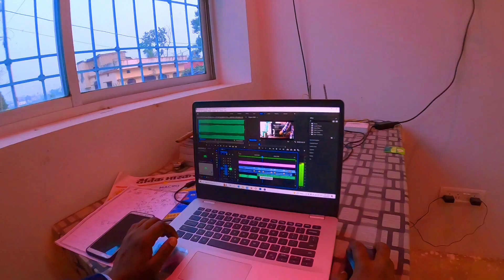Aaj Santa Ne Bahut Bada Gift Diya😱🎄Marry Christmas 🎄☃️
we have enjoyed a lot today with Santa and wish u marry Christmas dear Family☃️🎄

 MOZ APP 😎